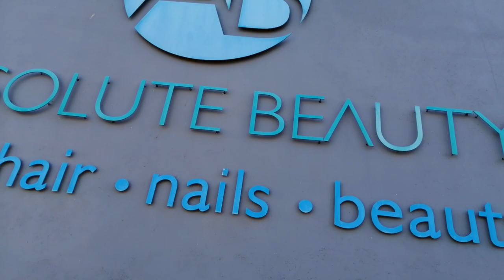Absolute Beauty | Hair Salon in Cape Town | Come here handsome!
“Looking good isn't self-importance; it's self-respect.”

Absolute Beauty is situated in the heart of Protea Heights, Brackenfell.
We offer you service excellence, quality treatments and we strive to perfection.